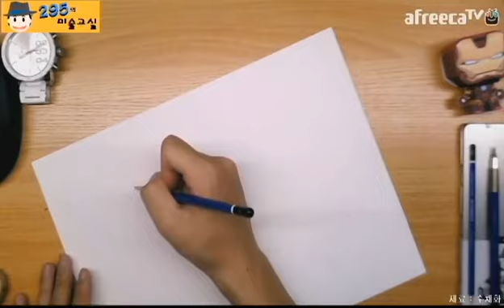[EP.02] 295의 미술교실 고등어 수채화 (295's Art school)